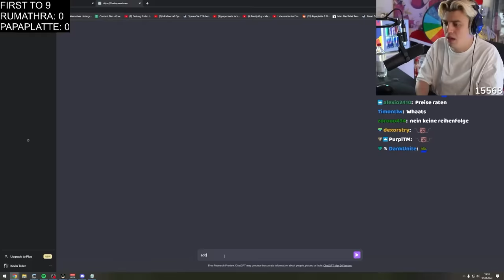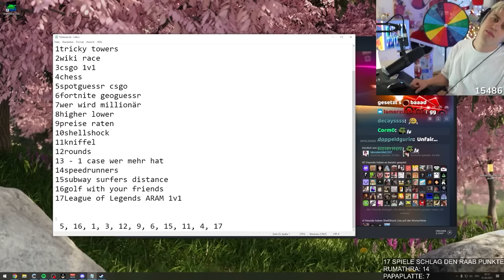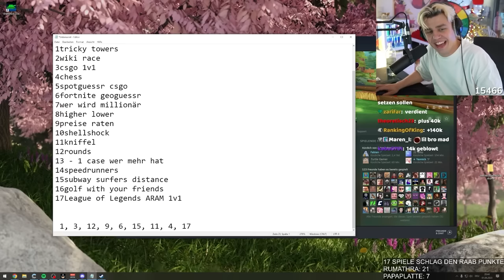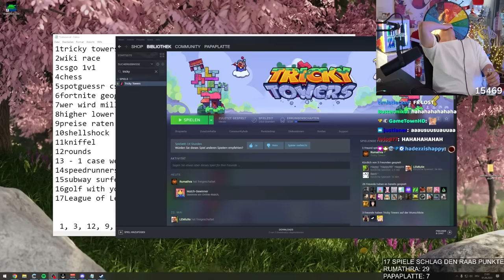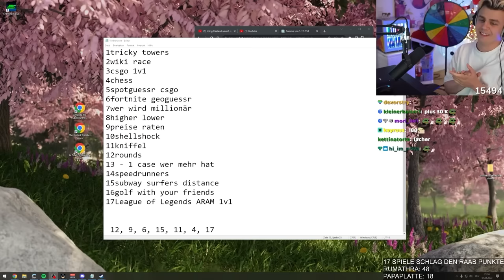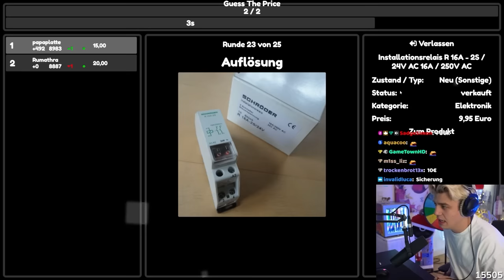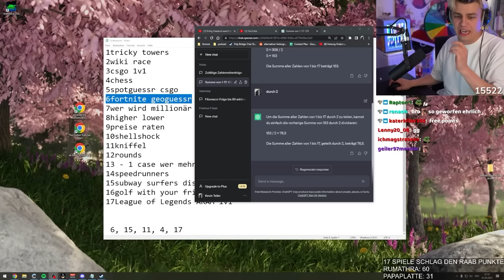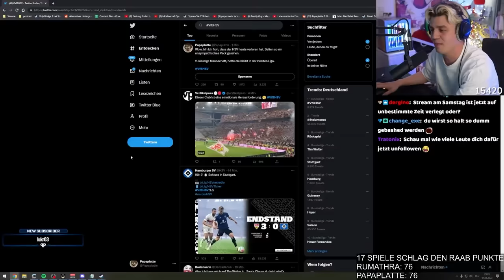Ich habe den Sidekick von Trymacs herausgefordert…